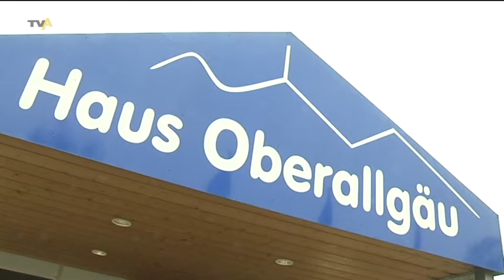Zukunft Europa: Bundesaußenminister Guido Westerwelle zu Besuch in Sonthofen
Europawoche ist derzeit in Bayern. Vielerorts finden Veranstaltungen statt, bei denen es rund um die EU und Europa geht. Eine dieser Veranstaltungen war heute Vormittag in Sonthofen. Auf Einladung der Europa-Union Oberallgäu war Bundesaußenminister Guido Westerwelle zu Besuch. Er hat nicht nur einen Vortrag gehalten, sondern auch die Fragen von Schülern zur Union und zur Außenpolitik beantwortet.